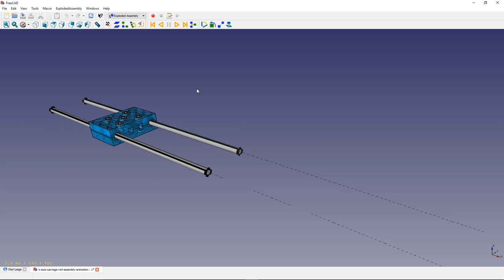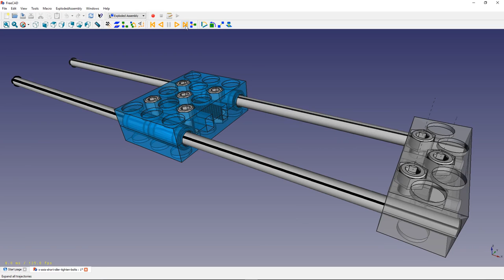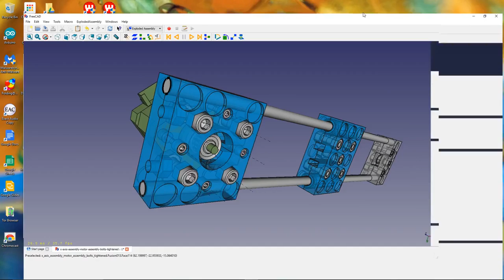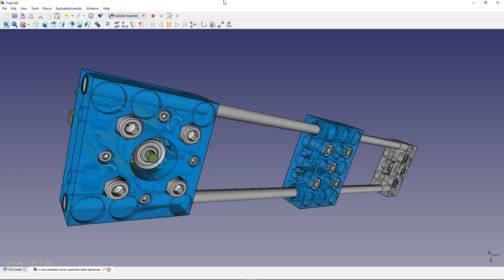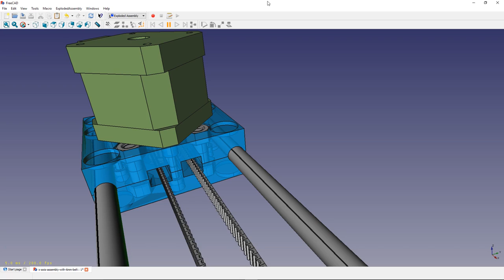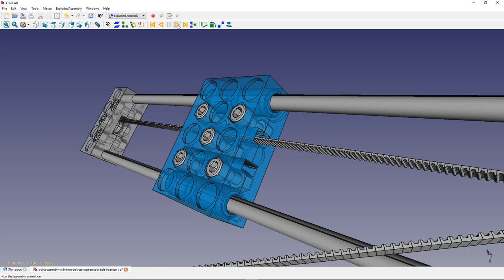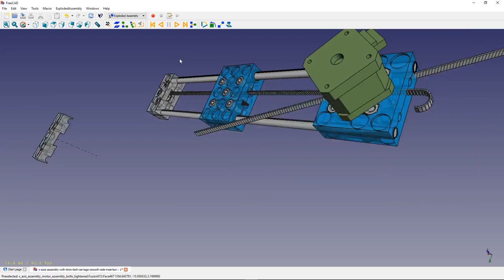D3D X axis Assembly Source File Render00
Has all source clips with gaps for ease of future keying